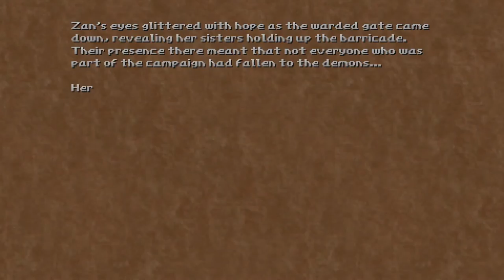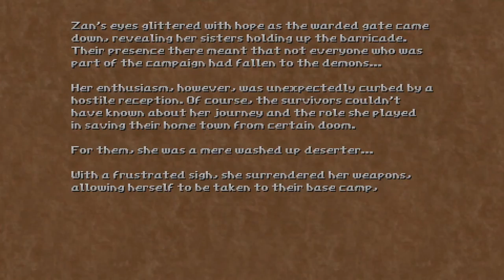Hedon Bloodrite [4] Mansion Pt. 3 // Attic Boy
Who knows how many times I walked past that door before noticing the indentation? I certainly don't, other than far too many.

Well, what's done is done. Off to the next level.